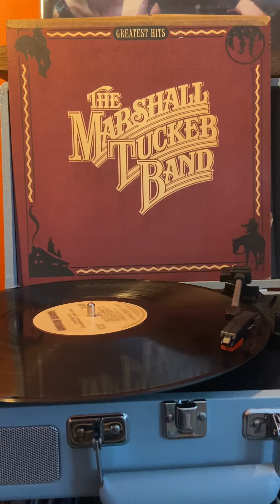July 9, 2022